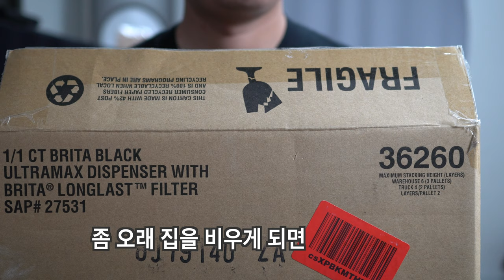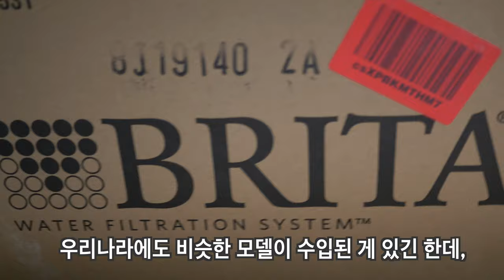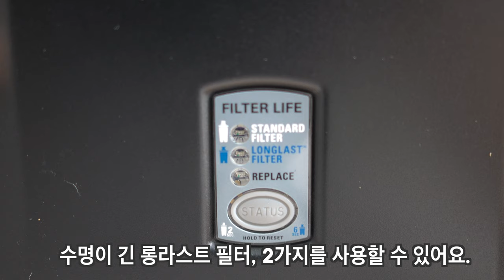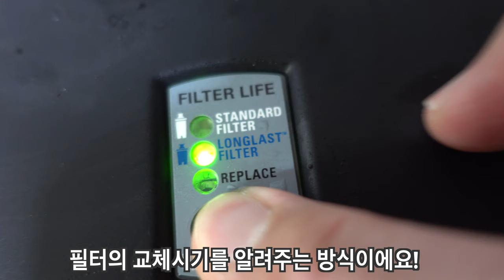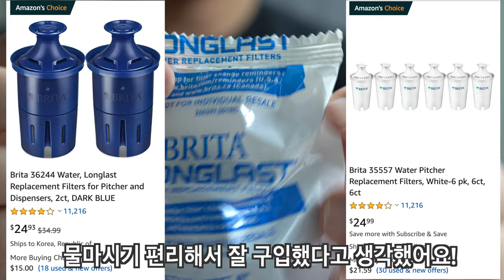브리타 정수기 brita 리뷰[4K] 울트라맥스 워터 디스펜서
자취생 분들에게 추천하는 브리타 정수기 (brita)
사용기 및 리뷰입니다!
물맛도 나름 괜찮고, 유지비용도 괜찮은 정수기인 것 같네요!

* 영상내용에 덧붙여 잘못된 점을 말씀드리자면,
국내 수입된 제품이 제가 소개해드린 제품보다 용량이 2배정도 많습니다.
다만 국내 수입품은 직장이나 사람이 많은 곳에 적합한 정도의 용량이고,
집에서 혼자 사용하시거나 적은 인원이 사용하실 때에는 이 직구 제품이
자리도 덜 차지하고 훨씬 유용할 것 같습니다.

** 직구 제품의 용량이 갤런으로 표시되어 영상을 찍을 때는 헷갈려서
직구 제품의 용량이 더 큰 줄 알았습니다. 혼란을 드려 죄송합니다 ㅠㅠ

*** 앞으로는 실수없이 더 열심히 하는 아이티보이가 되겠습니다!